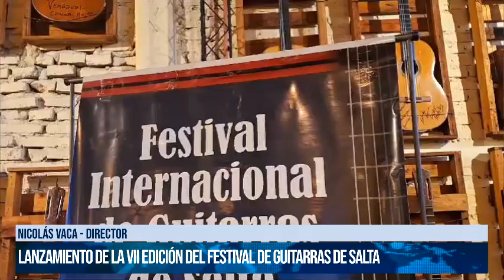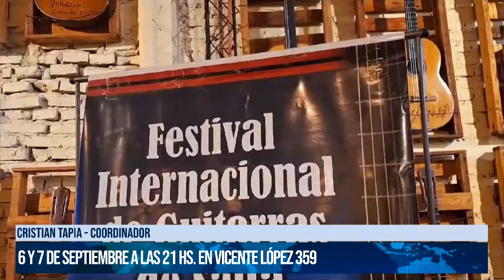SALTA - Lanzamiento de la VII edición del Festival de guitarras de Salta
Nicolás Vaca - director del Evento
Cristian Tapia - coordinador